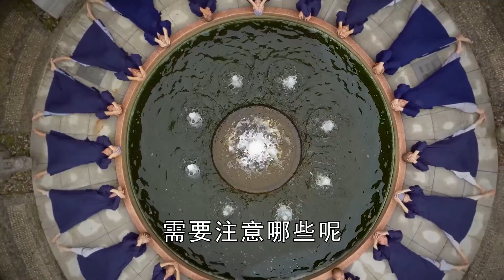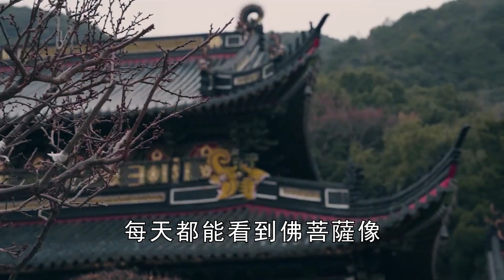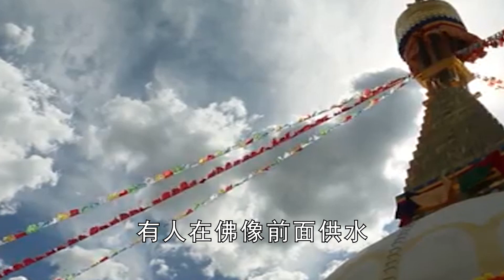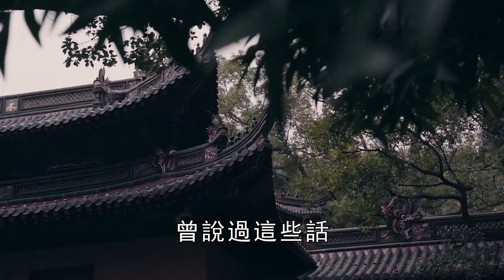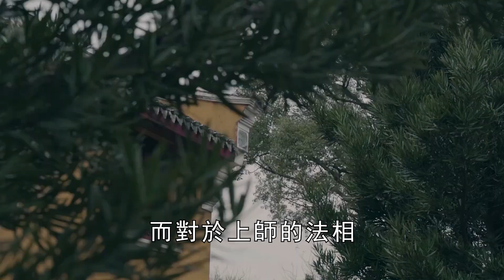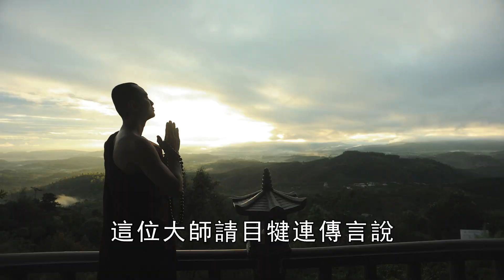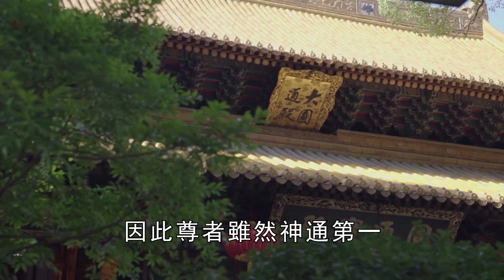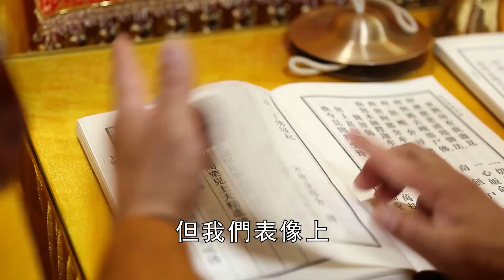有功德加成的念佛聖地，原來就在家裡的這個地方！念一分鐘福報超過寺廟修行18年！【曉書說】